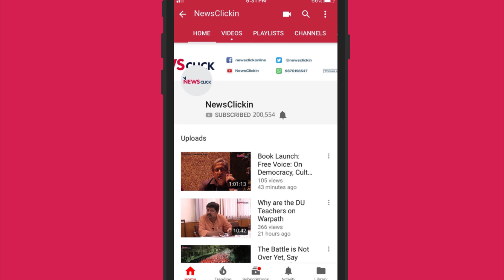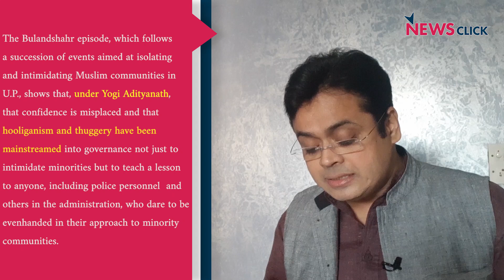मोदी ख़ामोश, UP मे 'जंगलराज' !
In this episode of 'Bol ke Lab Azad Hain Tere', Abhisar Sharma talks about the situation prevalent in Uttar Pradesh. With the lynching of a cop in Bulandshahr, a recent burning of a young girl in Agra, and the kind of statements Chief Minister Yogi Adityanath has been giving, all in not right in the state!